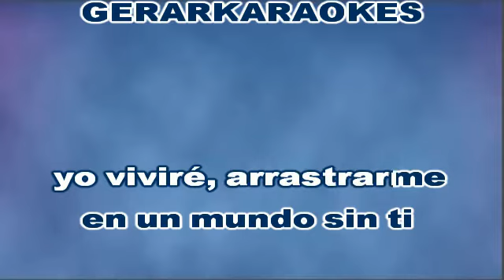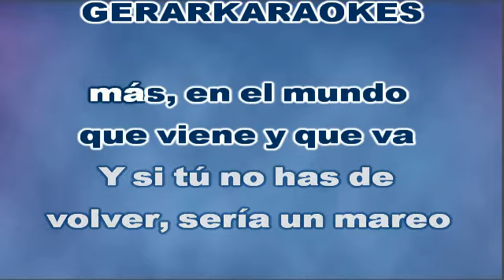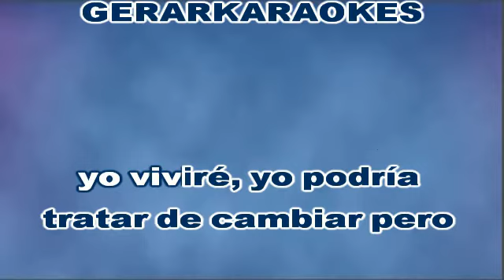Y si tú no has de volver - Joe Dassin - Karaoke